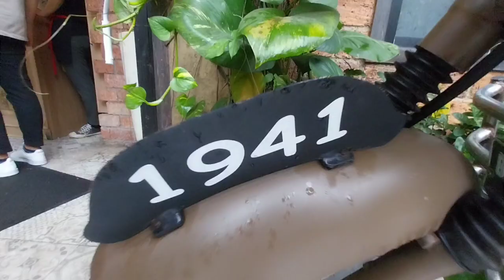Serunya Bermain Bersama Shaun the Sheep di Bree Coffee - Keseruan yang Menggemaskan